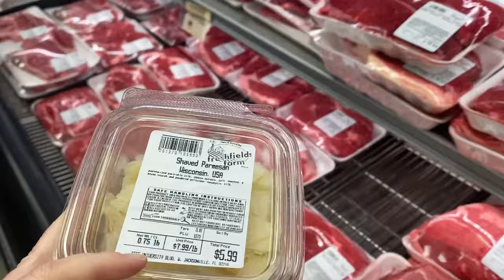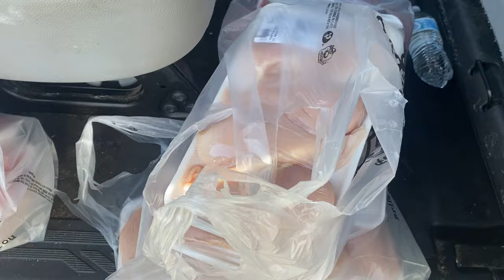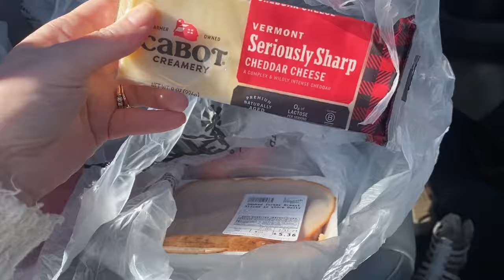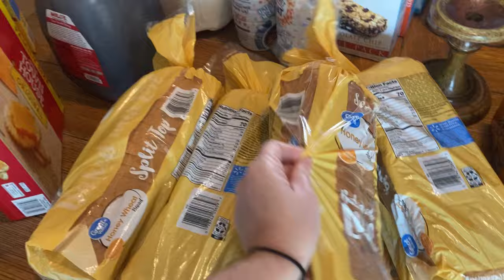Family of 13 Grocery Haul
Family of 13 Grocery Haul || Large Family Grocery Haul

Today I am sharing everything that I got for our large family in this HUGE MEGA Grocery Haul!  We loaded up on a lot of groceries from Walmart Grocery Pick Up...  That service is a life saver with a big grocery haul!  Then we needed more meats to stock up our freezer.  Our last stop was Sam's club with a BIG GROCERY HAUL!  This is a big grocery haul that I do at the beginning of each month, we stock up on a lot of items and then I do a fill in grocery haul once a week of anything we might need. As a busy mama to 11 kids, I joke that grocery shopping has become an olympic sport!  Hope you enjoy this HUGE GROCERY HAUL!

Jessica Fields
4530 St Johns Ave

Taylor
Addison
Payton
Jackson
Miley
Logan
Reagan
Harper
Drew
Kinley
Camden